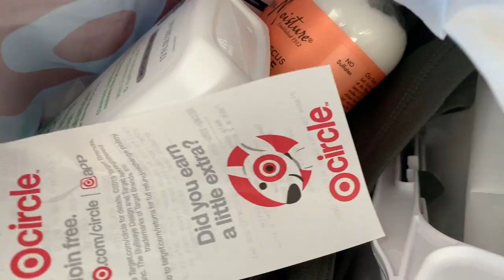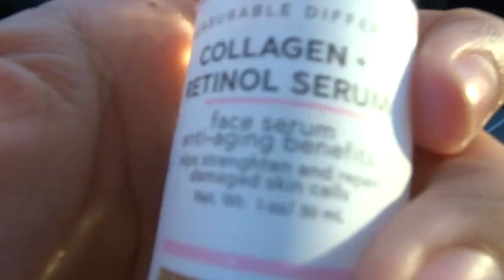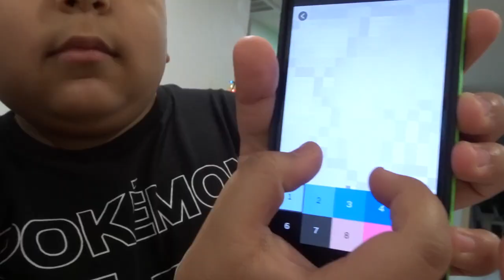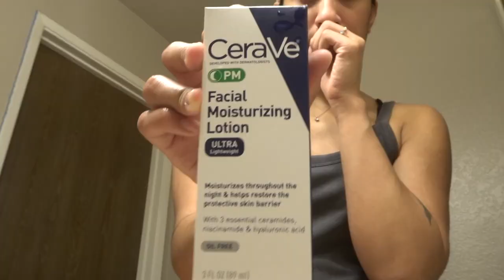my night-time skincare routine